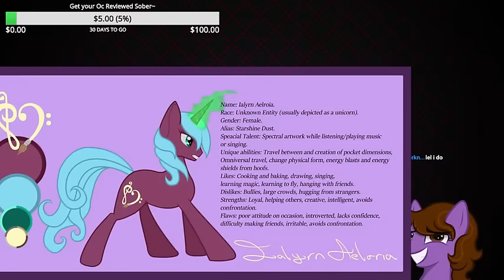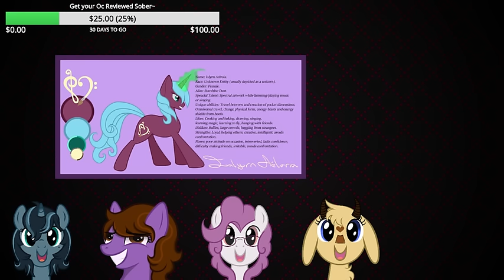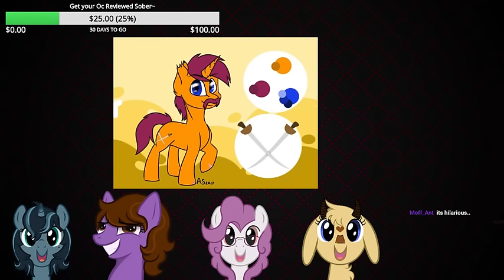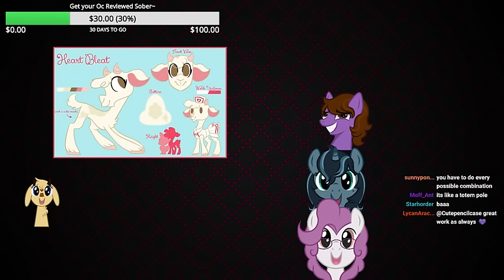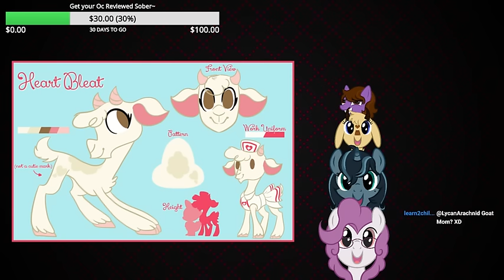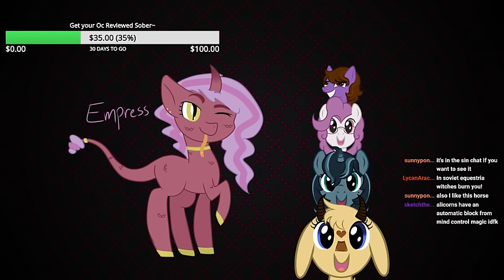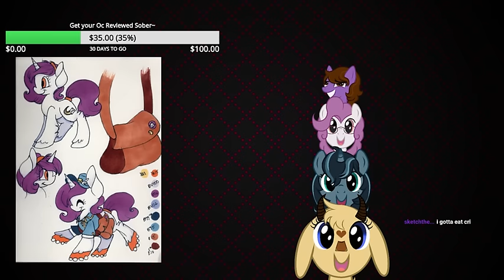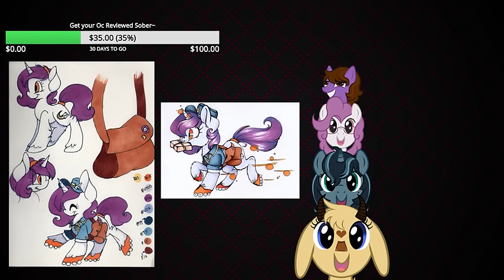Your Oc Sucks Live: Not drunk this time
Your Oc Sucks is a weekly podcast where we review and critique the best and the worst fan created original characters from the My Little Pony Fandom. This show is unscripted and Unfiltered so moderate language will be used. As well this show can be a little heavy on the critique at times. If you are easily offended don't watch. If not then feel free to watch this weeks show.

Quite a fluid this week.

Art used in this episode can be found in in this folder
(Waiting)